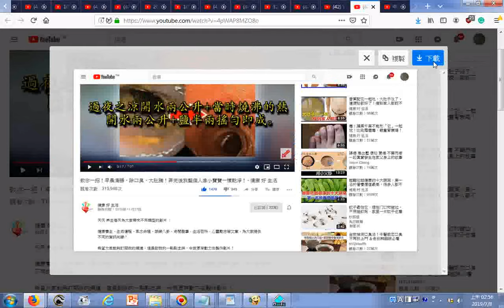瀏覽 教你一招！早晨清腸、除口臭、大肚腩！弄完後我整個人像小寶寶一樣乾淨！ 健康 好 生活 陰陽水製作方法含2000cc+2000cc+鹽巴半兩